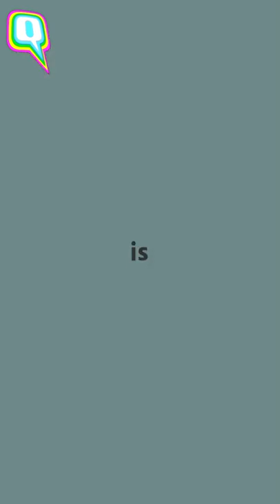"Let's discuss Internal Matters" rihanna Kangana Greta | Exclusive Show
Rihanna and Greta Thunberg can't interfere in our "Internalmatters", let's take this argument further, shall we ?

video courtsey

Regards!